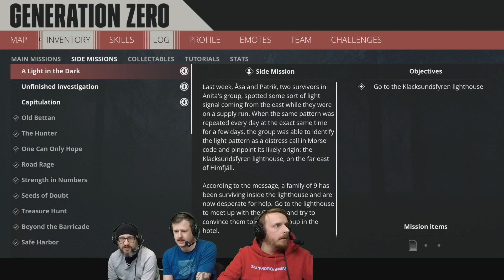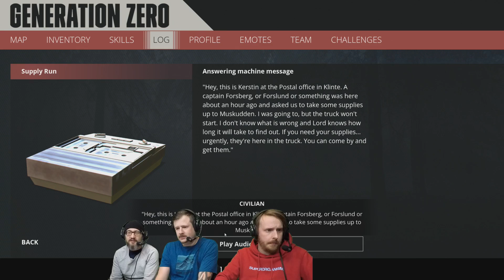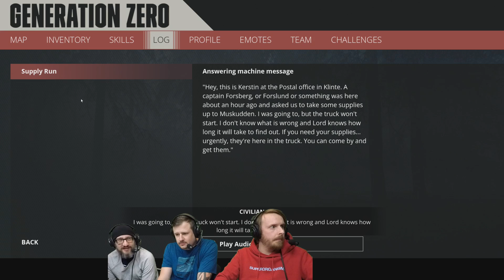Gameplay and Q&A with Graham and Pontus